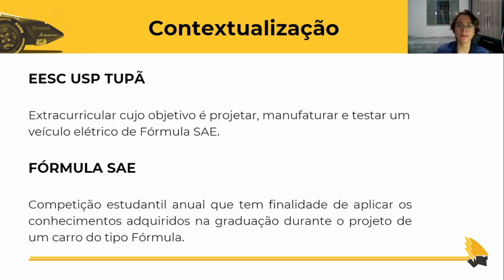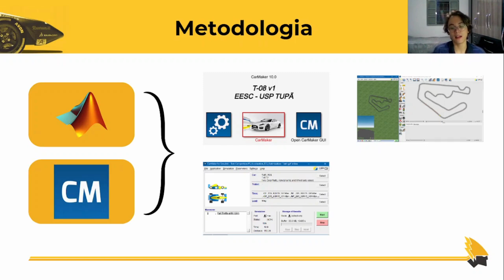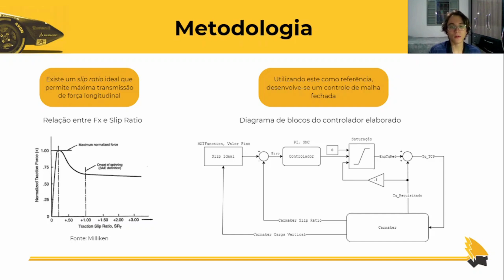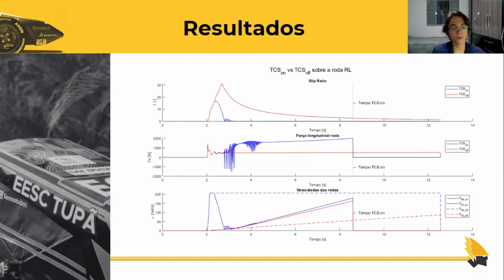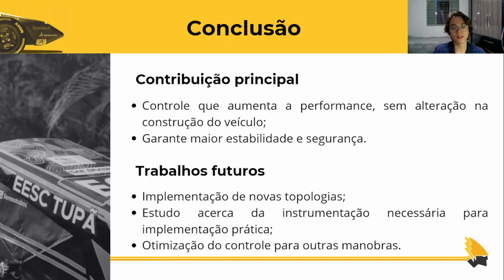Modelagem de um controle de tração para um veículo Fórmula SAE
31º Simpósio Internacional de Iniciação Científica e Tecnológica da USP
37º Congresso de Iniciação Científica e Tecnológica em Engenharia

Guilherme Yukio Takemoto